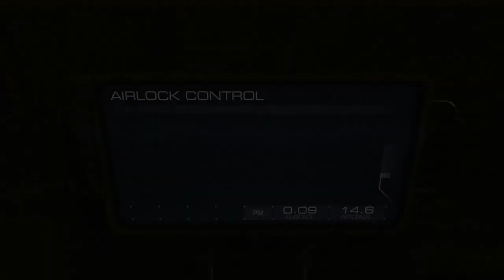DOOM (2016) - 01 The UAC 02 Find the resource Ops entrance #2